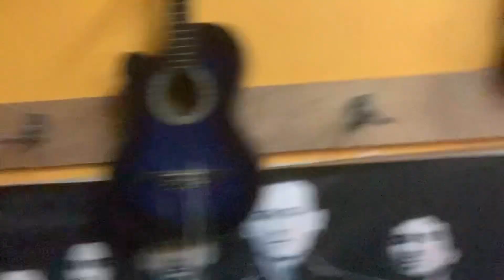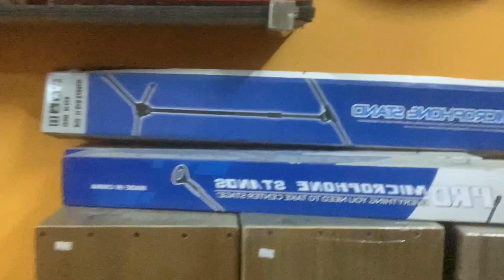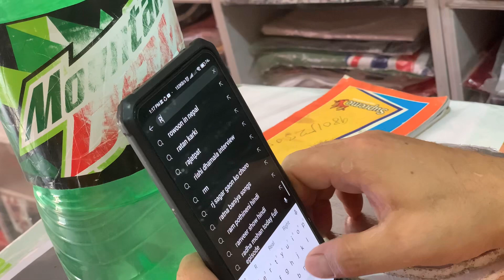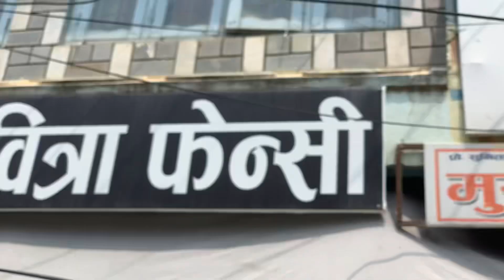Damauli ko guitar shop 🎸